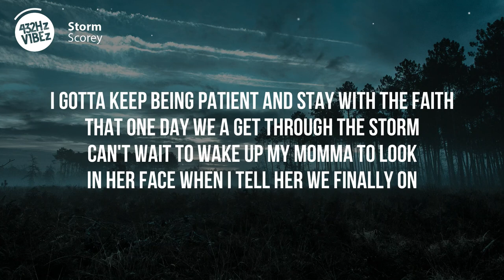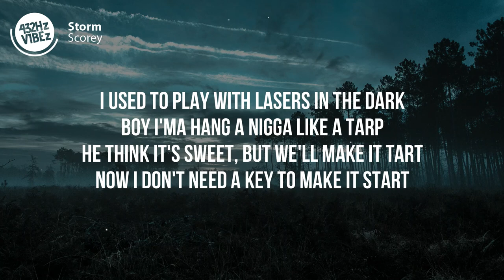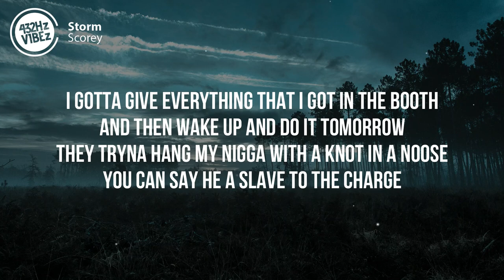Scorey - Storm (Lyrics) (432Hz)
🔥 You already know the vibez! 🔥

❗ Important ❗

🚩 Tags 🚩